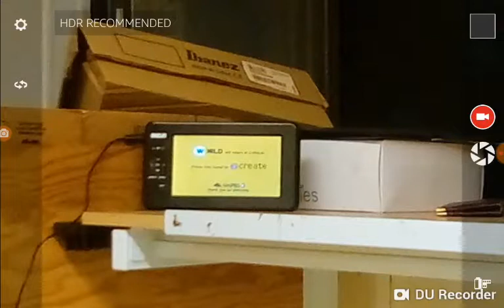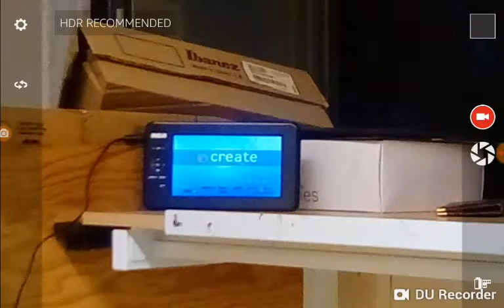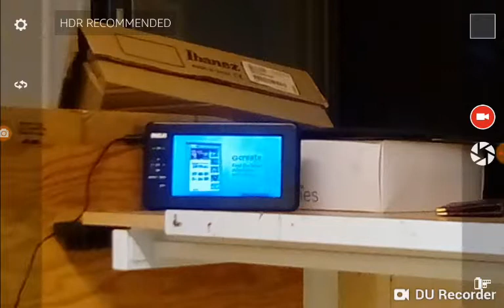World TV Sign Off on RMPBS #4 (8/28/2018 6:00 AM)